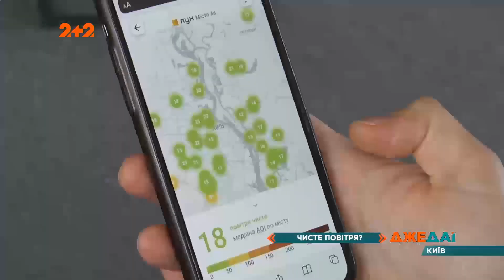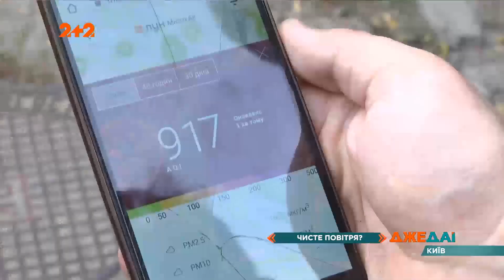Где самый чистый воздух в столице?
UA - У пошуках ковтка чистого повітря! У столиці запрацювала система, що дозволяє побачити, чим саме ви дихаєте. А ще є інтерактивна карта з місцями, де без протигаза краще не з'являтися. Де в столиці можна вдихнути на всі груди – дивіться.

RU - В поисках глотка чистого воздуха! В столице заработала система, позволяющая увидеть, чем именно вы дышите. А еще есть интерактивная карта с местами, где без противогаза лучше не появляться. Где в столице можно вдохнуть полной грудью - смотрите.